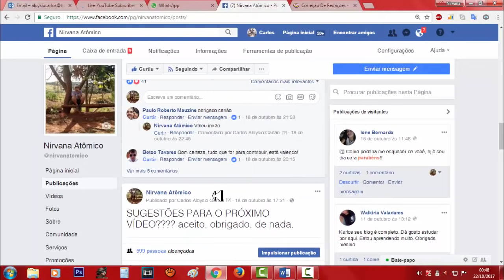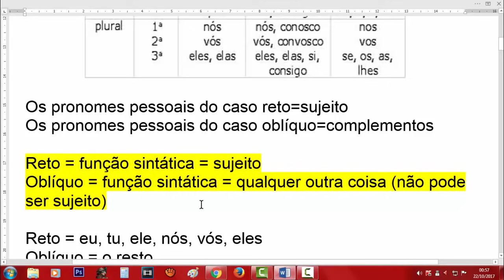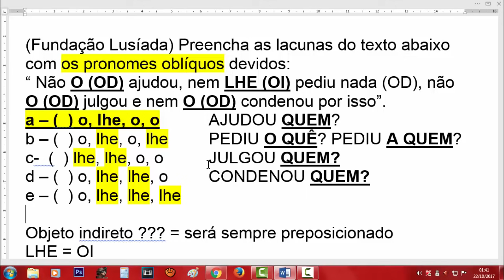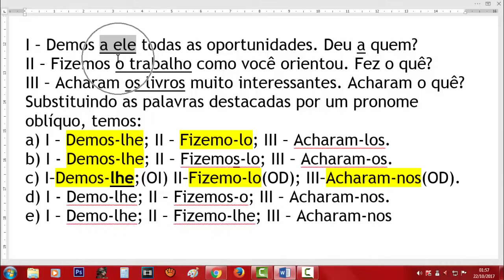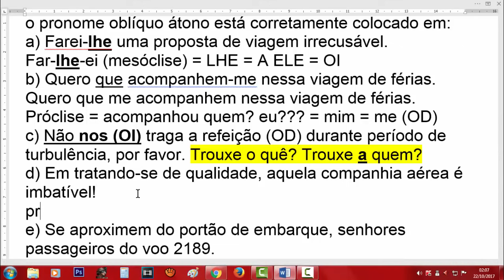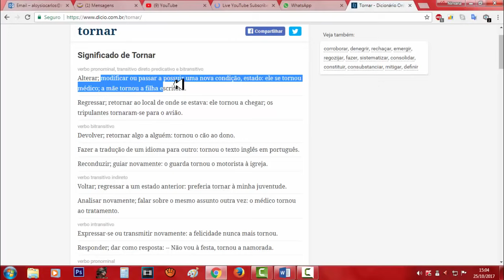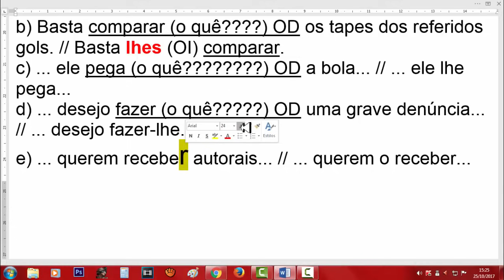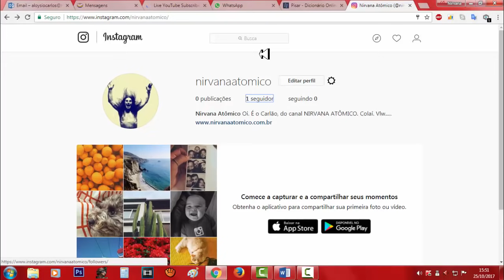Pronomes Oblíquos funções sintáticas